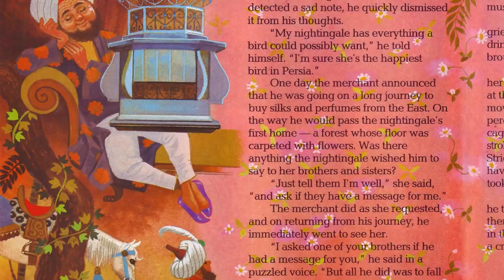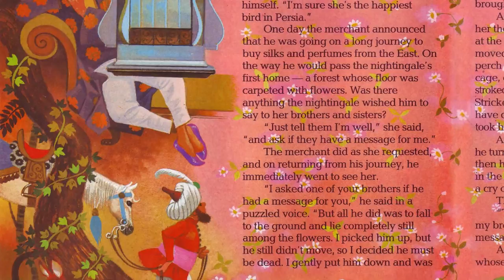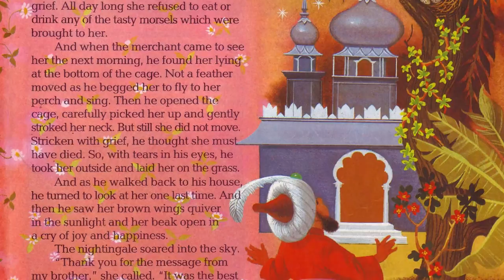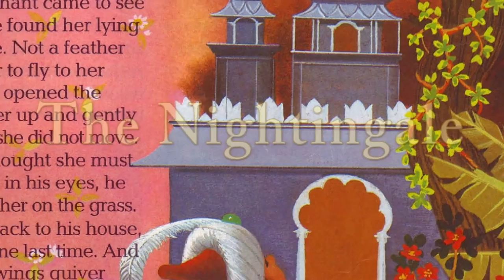The Nightingale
0:06 - Even in ancient Persia, there were those who had qualms about keeping birds captive and caged. This centuries-old story voices their misgivings.
3:06 - Illustrated by Francis Phillipps, read by Derek Jacobi.